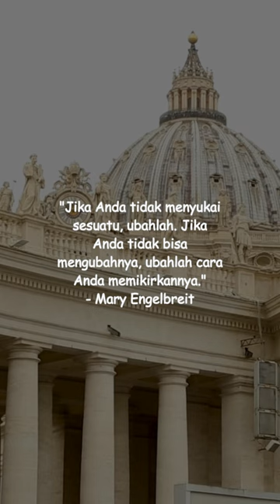kata bijak para tokoh dari Lincoln